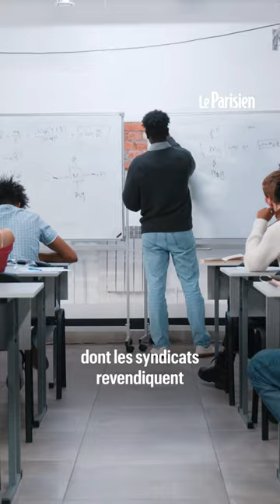Grève : Voici à quoi vous attendre pour vous déplacer en Ile-de-France